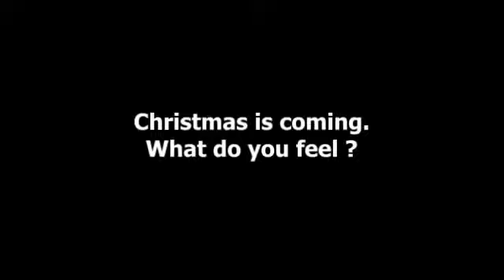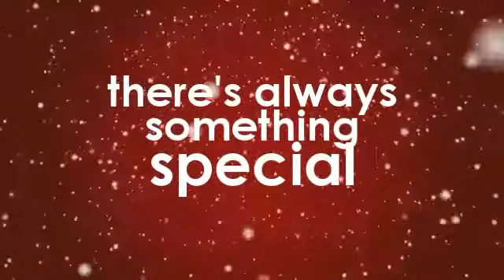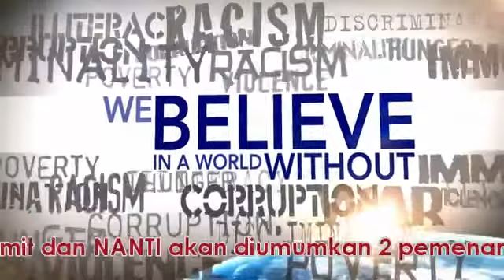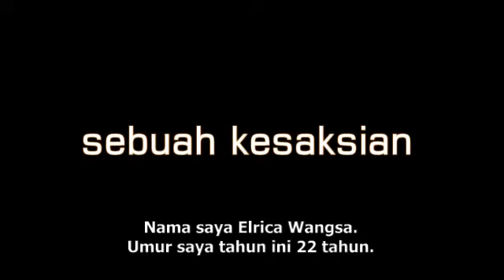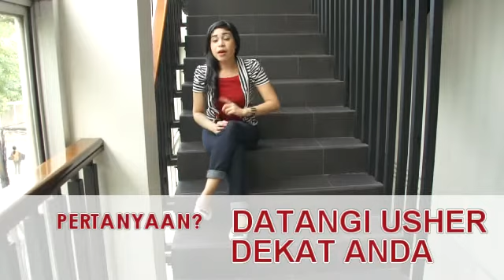Tanjung Duren Update 2014-11-23-Nathalie